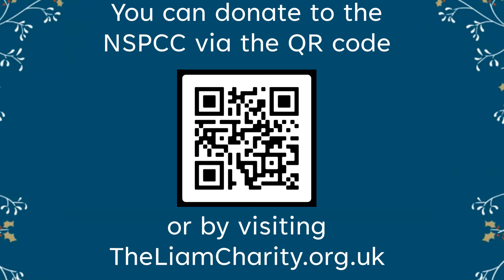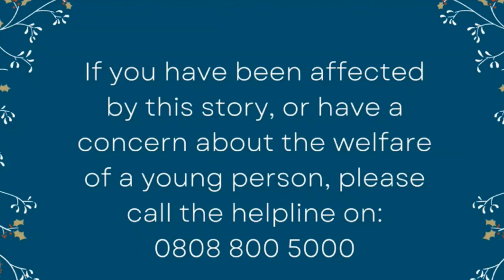Liam's Story: Childline Christmas Carol Concert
Aaron had the pleasure of sharing Liam's story at the Childline Christmas Carol Concert which raised over £5,500 in pledges.

To support the NSPCC Childline you can donate to Liam's tribute fund